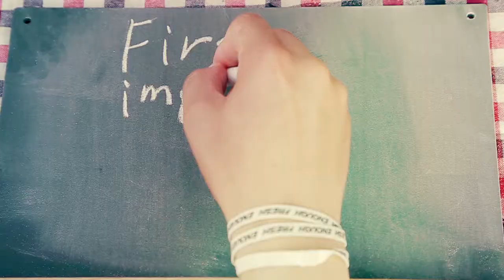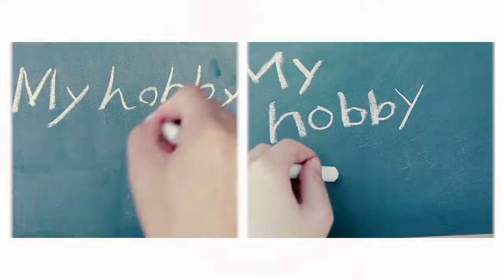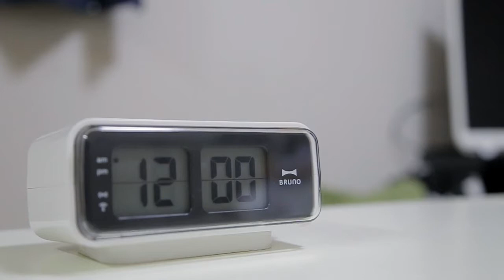結婚式オープニングムービー YOSHIHIRO & MIHO 2017.9.23 / 静岡県静岡市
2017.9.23挙式 【Wedding OPENING】 YOSHIHIRO & MIHO オープニングムービー

Cameraman：Jun Goto
Assistant Cameraman： Yukiko Otani
Editor : Jun Goto

前撮りロケーション撮影で結婚式の披露宴で上映するオープニングムービーを制作させていただきました。

ロケ地は4ヶ所、おふたりのご指定にて撮影、
機材はデジタル一眼レフを使用しました。

おふたりの明るく楽しいキャラクターに撮影をする私たちも楽しませていただきました。
夏の晴れた暑い日の青空にぴったりの躍動感のあるカットを撮影しました。